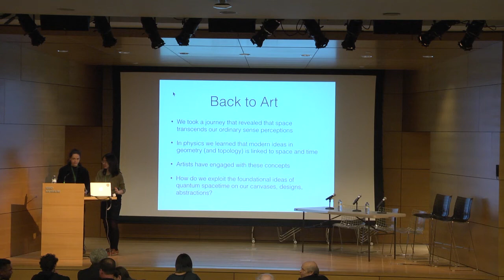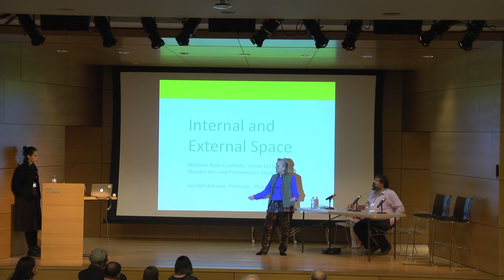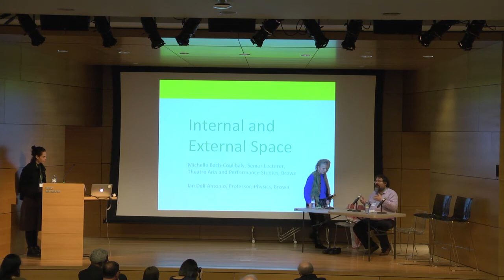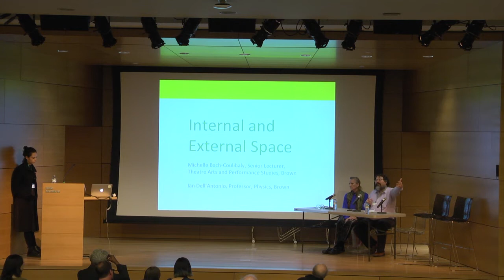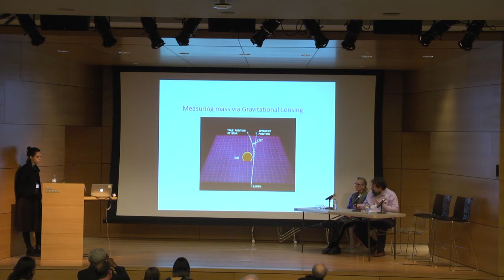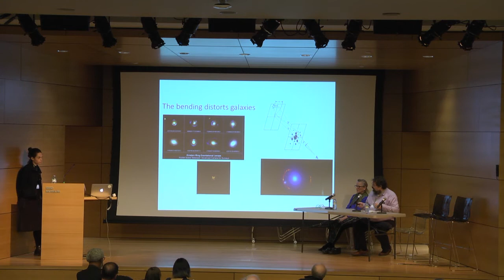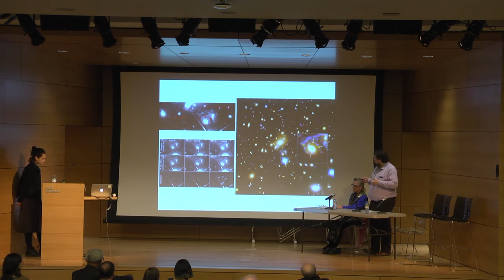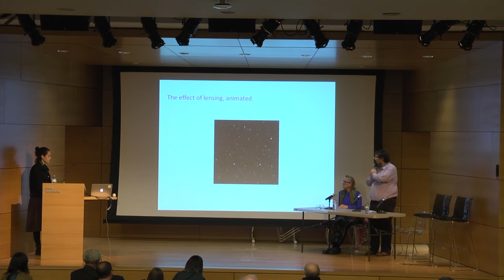Internal and External Space – Michelle Bach-Coulibaly and Ian Dell'Antonio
A conversation with Michelle Bach-Coulibaly (Senior Lecturer, Theatre Arts and Performance Studies, Brown University) and Ian Dell'Antonio (Professor, Physics, Brown) about the forces between dancers and the forces between matter in space.

Moderated by Sabina Stefan (Biomedical Engineering PhD, Brown).